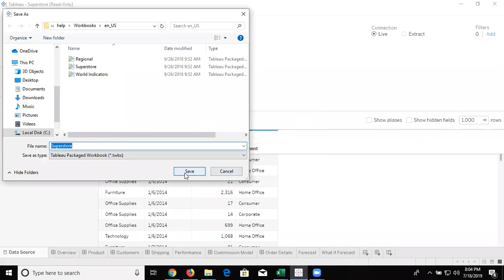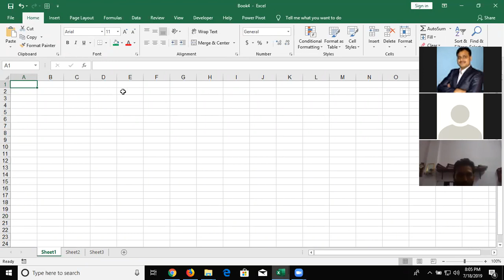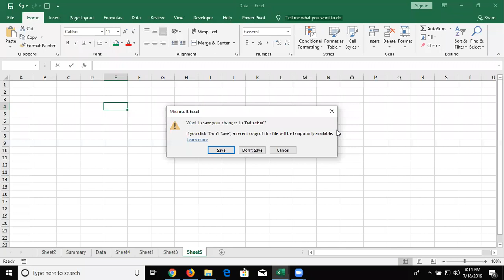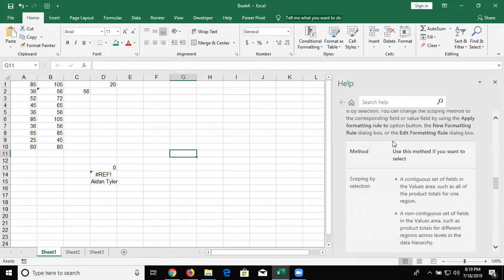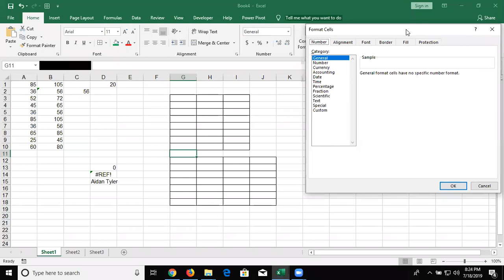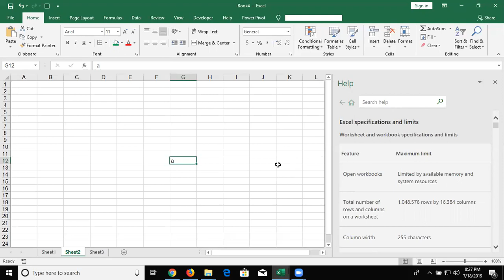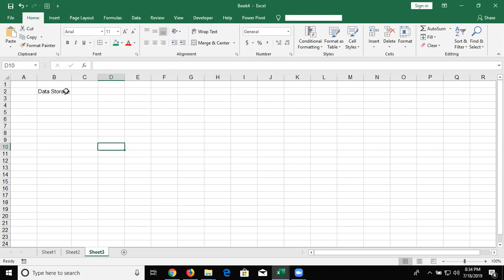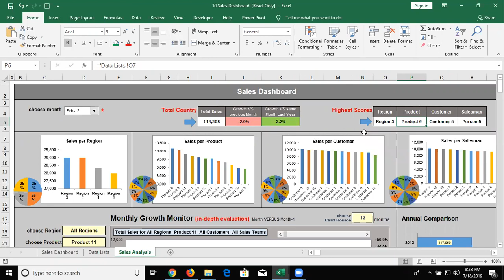1st Class for Advance Excel in Hindi